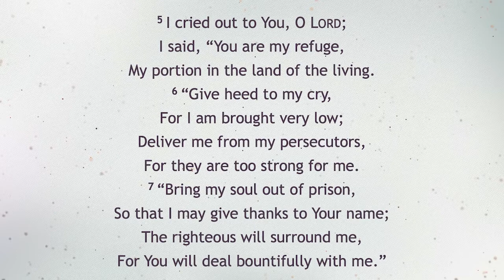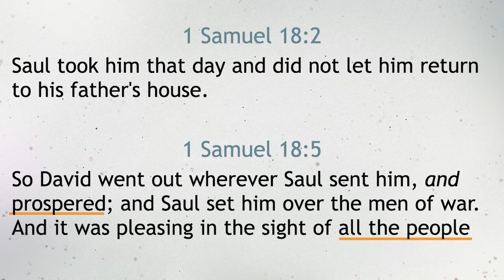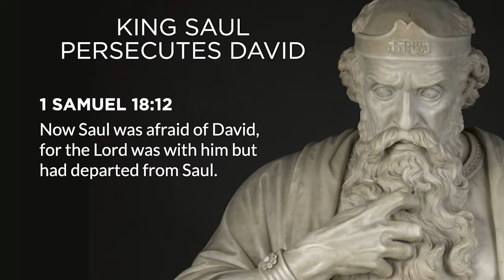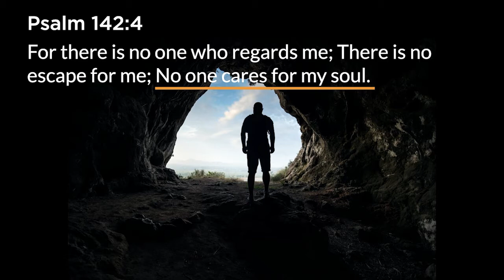Sunday Sermon | Psalm 142: Hero to Come | February 20, 2022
Pastor Jason Smith continues our series, Psalms, looking at Psalm 142 and King David's life as a picture of the ultimate hero to come, Jesus Christ.